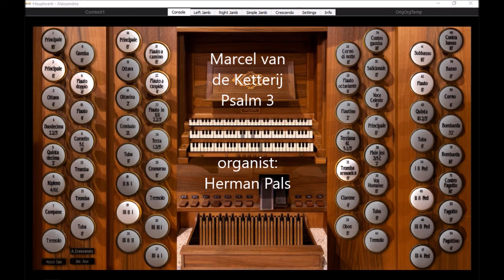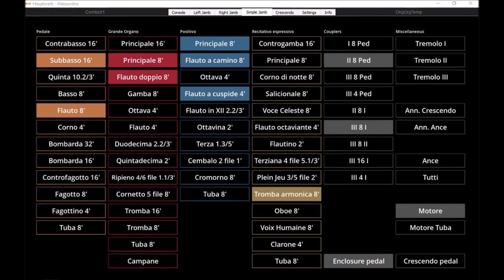Psalm 3 Marcel van de Ketterij, koraalboek Con Passione (Hauptwerk Alessandria)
End 2020 the book ''Heft de lofzang aan, romantisch orgelboek bij de Psalmen'', editor Marco den Toom, Con Passione, was published. There is a prelude for each psalm, and for the most popular psalms  two or three preludes are available of different composers. Here the prelude of Psalm 3 composed by  Marcel van de Ketterij
Registration can be found at the end of the piece.
Played on Sonarte organ with Hauptwerk, 2010 Mascioni, Alessandria, Chiesa, di San Giovanni Evangelista, Italy, Organist: Herman Pals